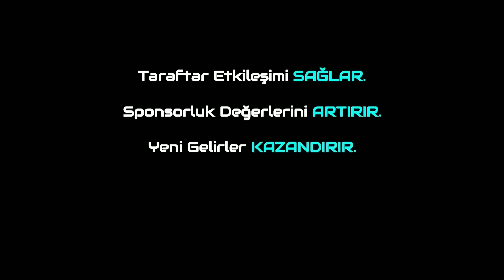Amedspor-Şanlıurfaspor 22.Hafta Özel Programı! Güneydoğu Derbisinde Dev Mücadele!Çekiliş Var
Trivela Spor'dan herkese merhabalar. Bugünkü programımızda TFF 2.Lig Beyaz Grup'ta  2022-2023 sezonunun 22.Haftasında oynanacak olan Amedspor-Şanlıurfaspor karşılaşmasının öncesini Metehan Yılmazer ile Furkan Özkara özel programımızda sizler için değerlendirdi. Herkese keyifli seyirler dileriz.